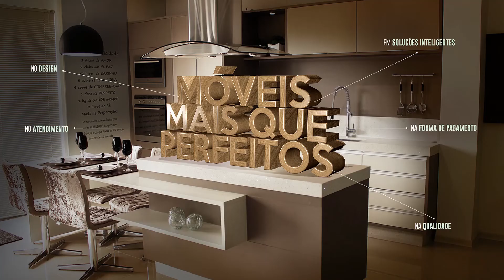Condutor embriagado deixa ciclista ferido